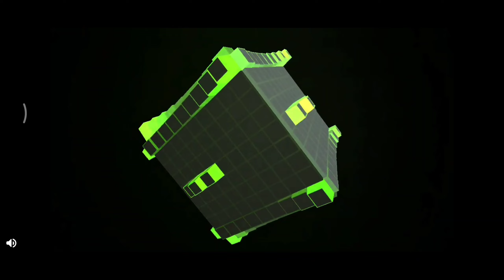EDM Music for party| Dance music for party